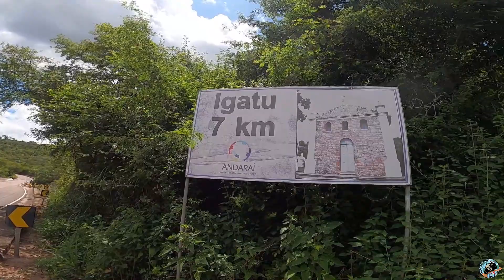DESCOBRINDO O BRASIL EP95 - SAINDO DE IGATU E INDO PARA O MORRO DO PAI INÁCIO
OLÁ, SEJA UM APOIADOR E PARTICIPE DESSA VIAGEM EM TEMPO REAL😀
ENTRE NO APOIA.SE E VEJA OS BENEFÍCIOS DOS APOIADORES, VOCÊ PODERÁ PARTICIPAR DO GRUPO DE WHATSAPP E ACOMPANHAR A VIAGEM EM TEMPO REAL, COM FOTOS E VÍDEOS EXCLUSÍVOS, E AINDA A GENTE PODERÁ SE ENCONTRAR QUANDO ESTIVERMOS NA SUA CIDADE OU PRÓXIMOS, MUITO OBRIGADO E SEJAM BEM VINDOS 🙏🙏😀😀👇👇

FAAALA GALERA BELEZA??? ENTÃO DEU BOA 😀
ESTAMOS EM UMA VIAGEM DE VOLTA AO MUNDO, SEM DATA DE TÉRMINO, PODE DURAR 1 MÊS, 10 ANOS OU MAIS, SEJA O QUE DEUS QUISER  🙏
TEMOS VÁRIOS OBJETIVOS NESSA VIAGEM, E TALVEZ O MAIOR DELES É CHEGAR NO JAPÃO, QUEREMOS TIRAR UMA FOTO NA FRENTE DA FÁBRICA DA SUZUKI, ONDE NASCEU A HAYABUSA , SERÁ INCRÍVEL ISSO 🙏😀
ENTÃO ACOMPANHEM ESSA GRANDE AVENTURA, E NOS AJUDE ASSISTINDO ESSA VIAGEM, MUITO OBRIGADO DE CORAÇÃO E
VAAAAAAAAAAAAAMO QUE VAMO 🙏😀

APOIO:
S.O.S CAR PINTURAS AUTOMOTIVAS  (Agronômica - SC)
SBK MOTO RACING  (Palhoça - SC)
GUARÁ ACESSÓRIOS PARA BIG TRAIL'S  (Palhoça - SC)
ROAD EXPLORER TREINAMENTO DE PILOTAGEM OFF ROAD

APOIADORES DO APOIA.SE  👇
ROSA TAMBOSI DA SILVA
MONICA E SAMUEL OVERBECK
MARCELO GIOVANI POSSET
MOTOCANDO POR AÍ - MOTO CASAL
NIVALDO ANDREAZZI
DENISE E MARCOS DEMANTOVA
ERLON DIEGO